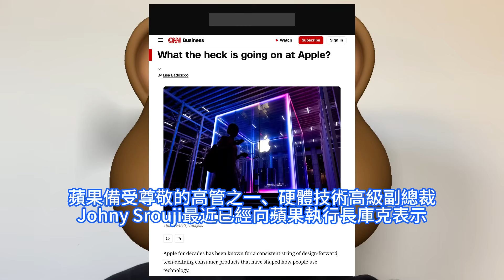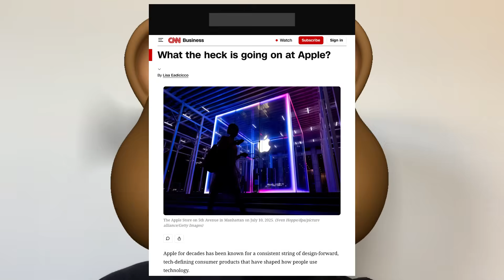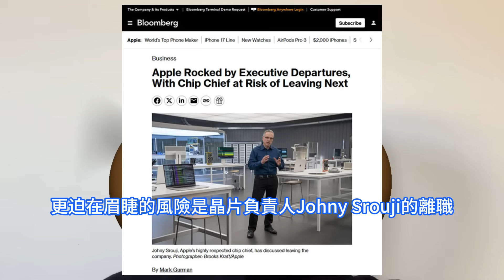出大事了！蘋果M系晶片大佬撂挑子跑路，庫克氣瘋开会时手顫抖完全停不下来。Johny Srouji难绷離職，高层一直在積極留住他。OpenAI與Meta一樣，已成為Apple人才外流的主要受益者。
人工智慧相關人才正紛紛流向蘋果的競爭對手。Meta、OpenAI 和眾多初創AI公司挖走了蘋果公司的大量工程師。這可能會阻礙蘋果公司在人工智慧領域迎頭趕上的努力，而人工智慧一直是蘋果公司難以取得突破的領域。據彭博社報道援引知情人士透露，Srouji是蘋果引以為傲的自主晶片專案的架構師。他已告知同事，如果最終離開，他打算加入其他公司。一眾高管的退休潮，反映了蘋果的人才結構的現狀，許多最高級的高管在公司工作了幾十年，年齡大致相仿，要麼六十多歲，要麼接近六十歲。這也意味著當前的蘋果公司缺乏年輕有活力的領導團隊。